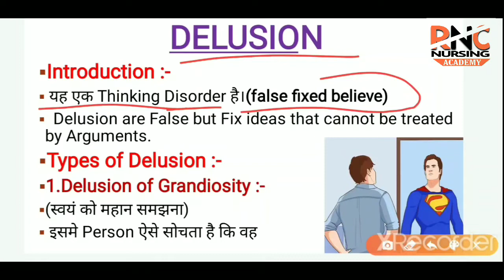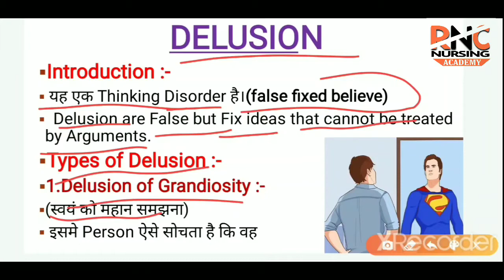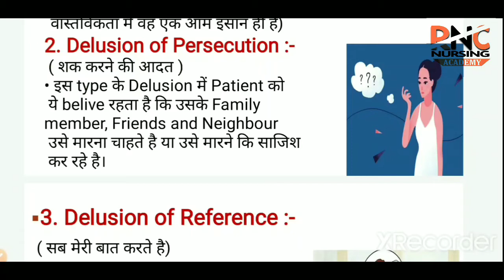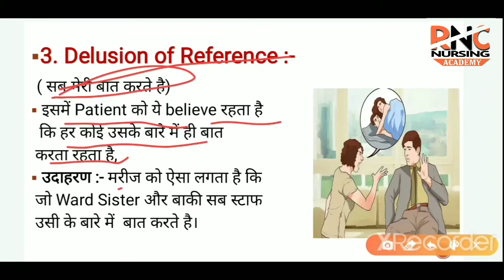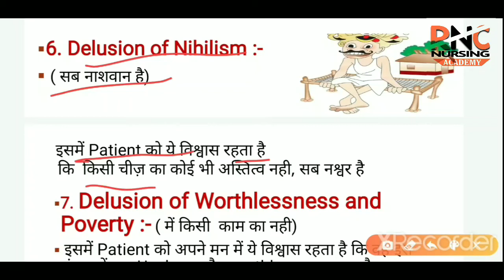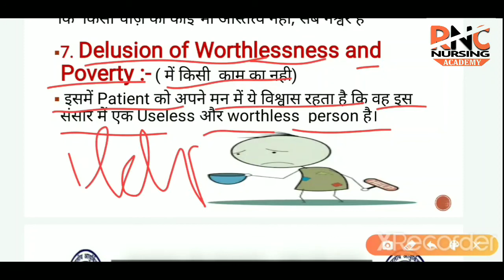most important Topic DELUSION (Thinking disorder) AIIMS| PGI | JIPMER | RUHS | RRB |CHO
MOST TRUSTED ONLINE PLATFORM FREE OF COST CLASSES...

👉This Channel main Vision is To Improve Knowledge for Everyone In Nursing Profession.

👉Preparation Exam Like :-
Central Govt.Exam.& State Level Exam. preparation AIIMS,BHU,PGIMER,JIPMER,CHO,DSSB,JSSH,ILBS,ESIC,GMCH,RIMS,RPSE,BSC.NURSING, P.B.BSC. NURSING, MSC. NURSING ENTRANCE EXAM,RRB,NHM,etc.

👉दोस्तो  इस channel के माध्यम से आपको घर बैठे free of cost अच्छी Online Classes प्राप्त करे। आप सभी इस परिवार के सदस्य है इसलिए आप सभी अपना feadback जरूर दे।।